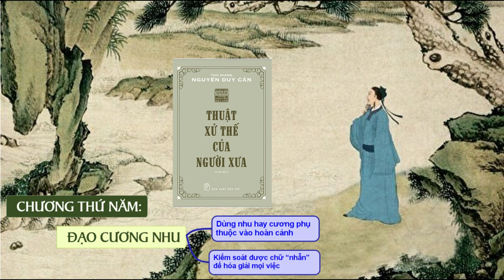Thuật xử thế của người xưa - Chương 5 - Đạo cương nhu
📚📚📚 Chương 5 - Đạo cương nhu
“Thuật xử thế của người xưa” đề cập đến đạo cương nhu để khuyên răn con người nên biết lấy đại cục làm trọng. Dùng nhu hay cương đều phụ thuộc vào hoàn cảnh, nhưng kiểm soát được chữ “nhẫn” để hóa giải mọi việc sẽ làm nên việc lớn.
“Nhịn được cái điều người ta không thể nhịn được, dung được cái điều người ta không thể dung được… Phải là người độ lượng hơn người, kiến thức hơn người, điềm tĩnh hơn người, mới làm nổi’
Thời xưa có lời bình của Tô Thức, Ngô Tử Tư, Trương Lương, Tử Phòng, Khổng Tử, gần thời nay có Gandhi, tất cả đều chỉ ra rằng những người thắng được nỗi sợ hãi bên trong, luôn giữ được vẻ ung dung điềm tĩnh bên ngoài, đều là những người nắm được đại cục sau này.